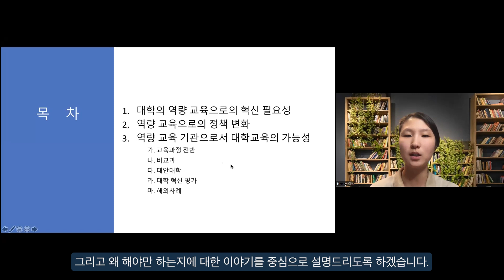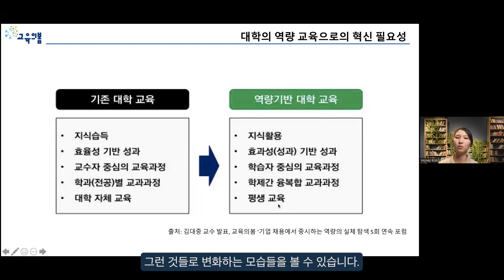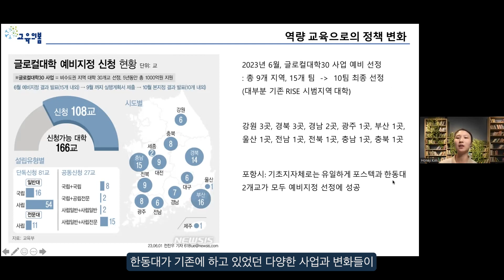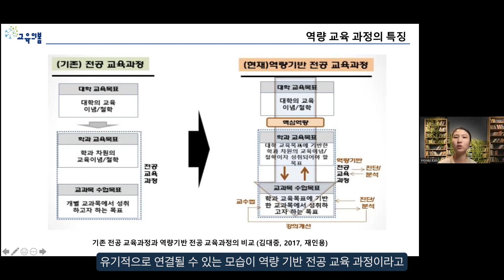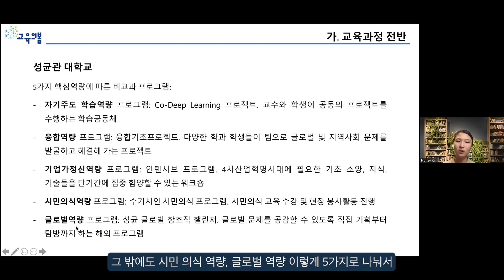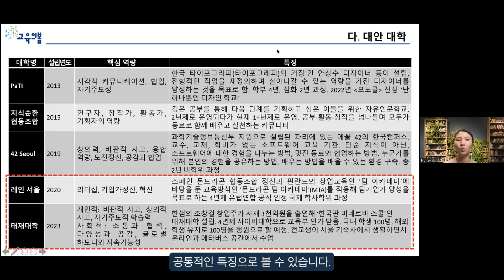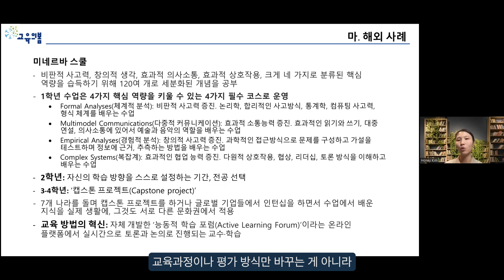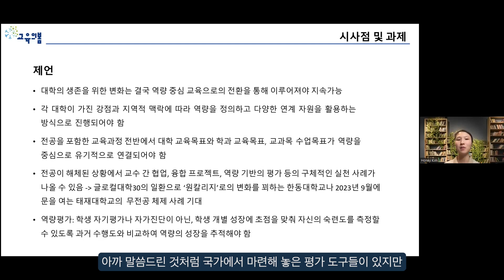3차 역량교육 포럼 | "역량 기반 대학 교육과정은 전공의 벽이 없어요!" 김하늬 교육의봄 객원연구원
"역량에 기반한 교육과정은 하나의 전공이 아니라 융복합 전공, 무전공제로 변화하고 있습니다."

김하늬 객원연구원 (교육의봄)

현) 교육의봄 객원연구원
현) 유쓰망고 대표
현) [리얼 월드 러닝] 저자

“대한민국 역량 교육 기관 종합 현황을 살핀다” 4회 연속 포럼
◾ 제3포럼 : 대학교육에서 역량 교육 기관의 종합 현황을 살핀다
◾ 일시/장소 : 2023년 9월 19일 (화) 오전 10시~오후 1시 / 교육의봄 Space

교육의봄 소식이 궁금하시다면🌱